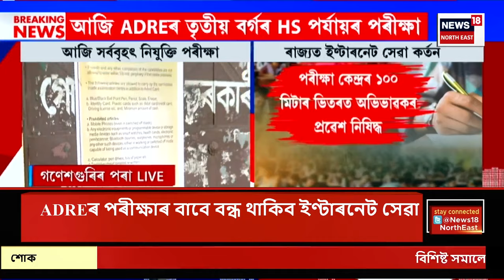Good Morning 18 | ADRE Exam | ৭,৬৫০ পদৰ বাবে আজি ৰাজ্যৰ সৰ্ববৃহৎ নিযুক্তি পৰীক্ষা